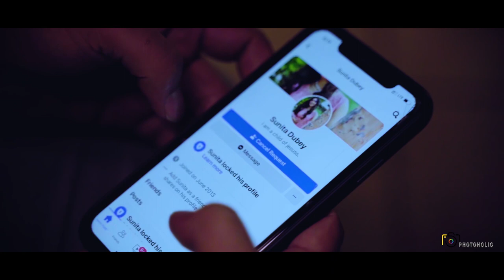Best Pre-Wedding video_4K_2021//Sunita&Sachida//Place-Kol-PrincepGhat//Vedam Resort//song-Mixed😘